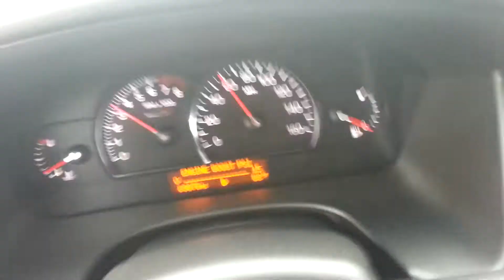Cadillac STS V 0-60